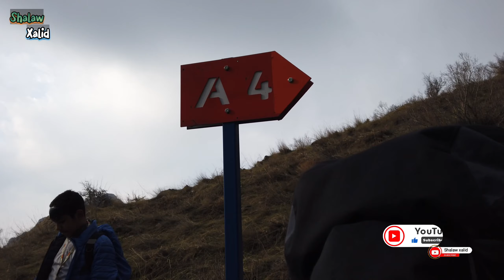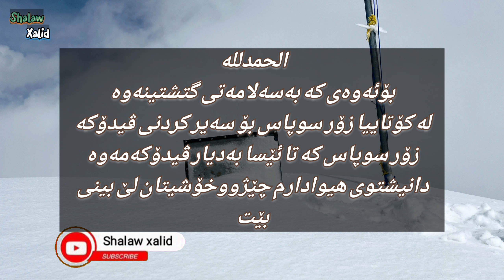شاخی پیرەمەگرون Piramagrun Mountain